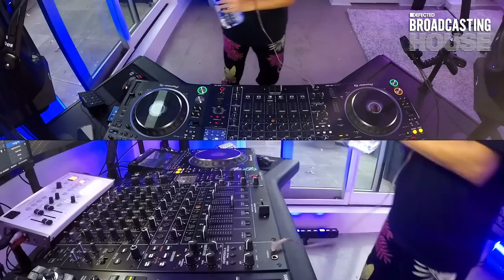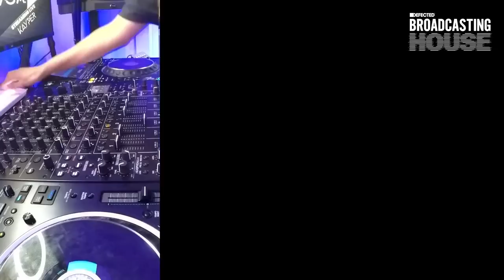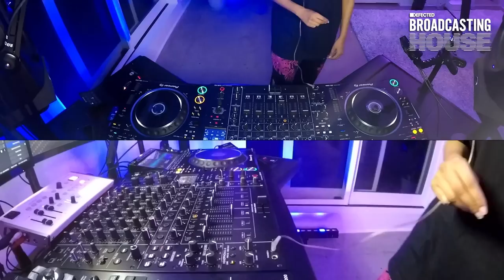Kayper - Episode #8 - Live from New York - Defected Broadcasting House show